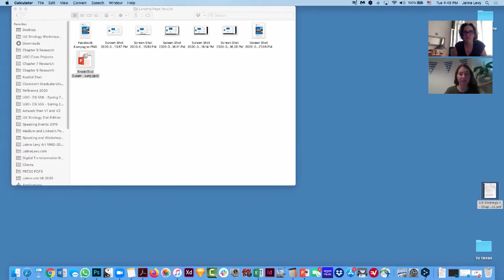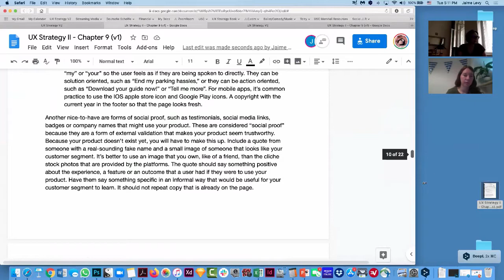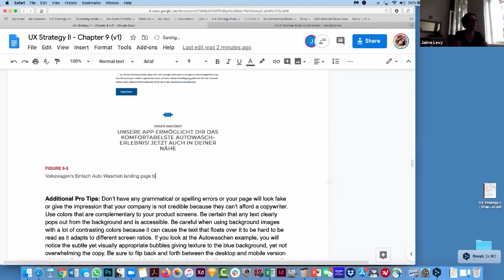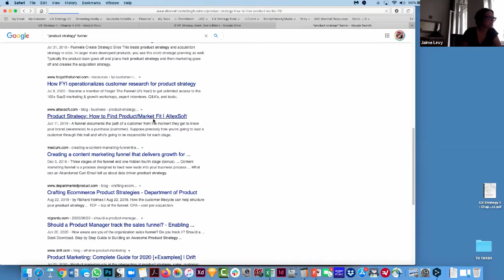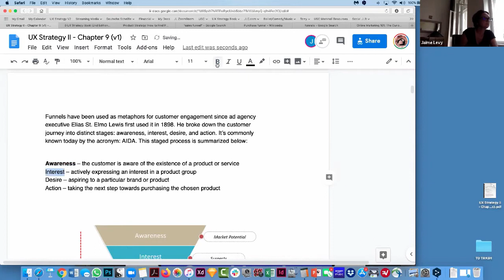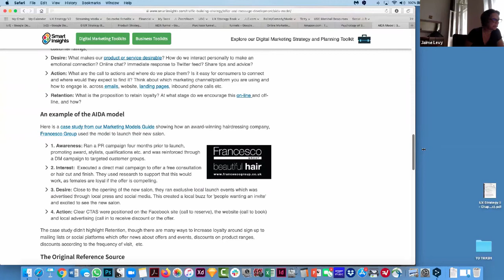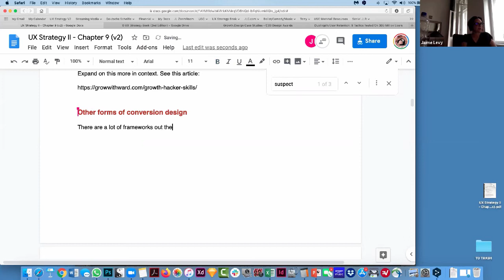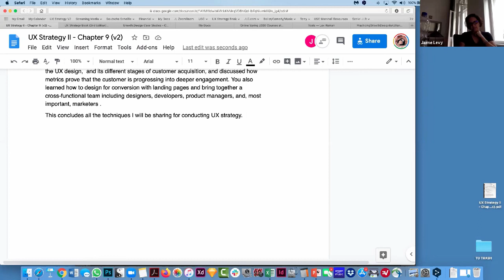Episode 1 – UX Strategy Book Editing Session with Author Jaime Levy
Ever wonder what it would be like to collaboratively write a book? Here's the raw footage of author Jaime Levy and her UX researcher/assistant editor Jessica Lupanow working on Chapter 9 (Designing for Conversion) of the updated edition of the best-selling O'Reilly Media book UX Strategy. Jaime is in Berlin. Jessica is in Los Angeles. It's one of their fifty or so regular sessions, but the first one recorded.

We start with the section outline and then figure out what to do with the Growth Hacking section and a stray Douglas Rushkoff quote. It's slow, long, and probably boring. But it will give you a sense about how writing can be slow, long, boring, but super fun if you make it so!